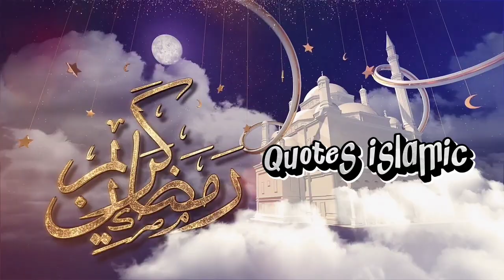AL-Qur'an 053 | AN-Najm | Bintang | Full 62 Ayat